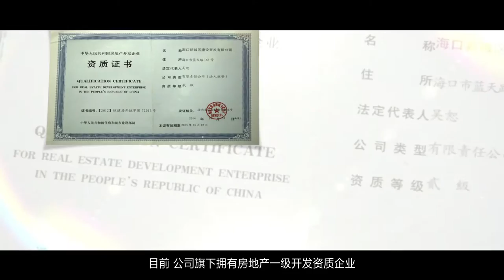Corporate video of HNA Real Estate 海航地產宣傳片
HNA Real Estate has a diversified real estate development of residential, commercial, tourism, entertainment and other business. The distribution of real estate projects in Beijing, Tianjin, Shanghai, Guangzhou, Shenzhen, Hainan, Xi'an, Wuhan, Changsha, Dalian, northeast, Zhejiang, Sichuan, Yunnan, and many other areas.